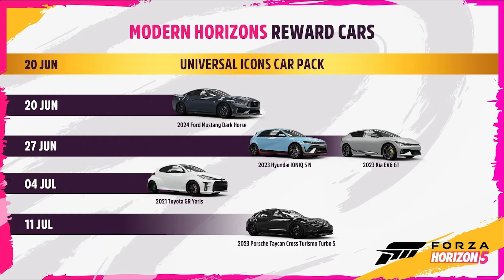¿PORQUÉ FORZA HORIZON 5 METIO ESTE NUEVO AUTO? | Nueva actualización Serie 35, +10 nuevos autos!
Un nuevo paquete de autos de paga, 5 nuevos autos gratis, 17 nuevos props para el laboratorio de eventos, y mas en esta nueva update de la serie 35

Tik Tok de Futbol: Talent_07

►Checa mis Streams en Vivo por Twitch: Talentmx